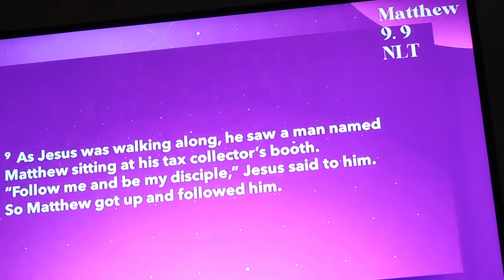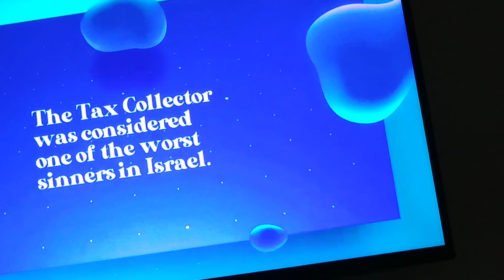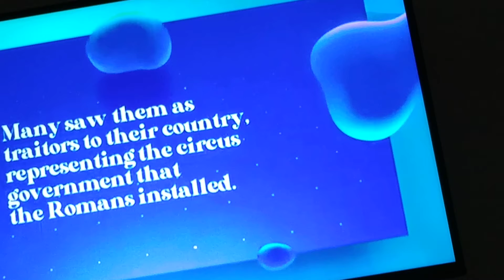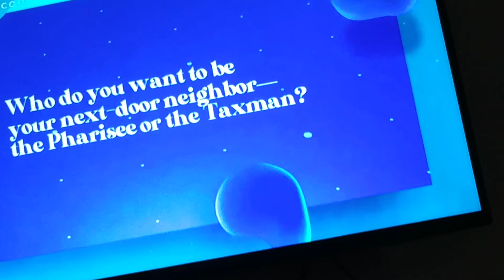Bro Bo Sánchez_Jesus wants you in His team